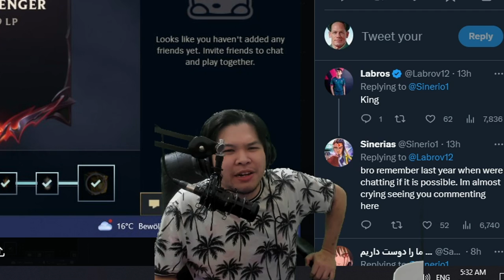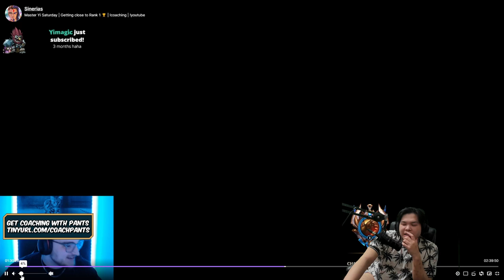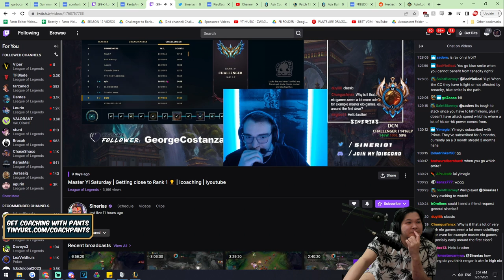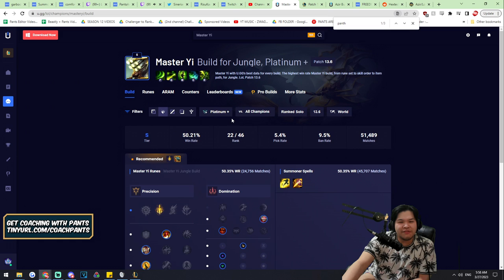How this guy got RANK 1 EUW CHALLENGER playing only Master Yi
GJSantos
TopAvenue